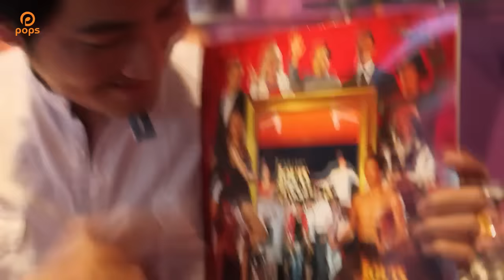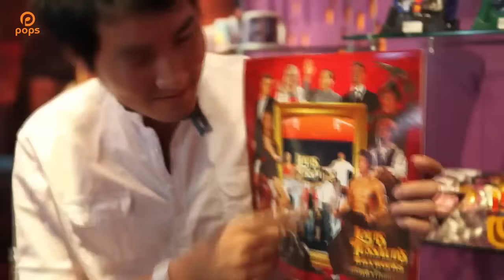Cám Ơn Cuộc Đời - Nguyễn Phi Hùng